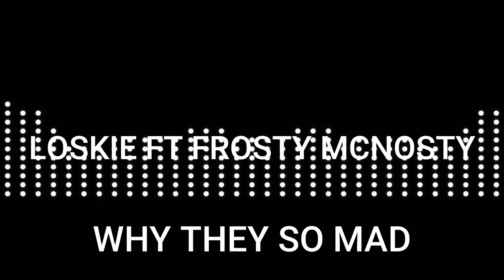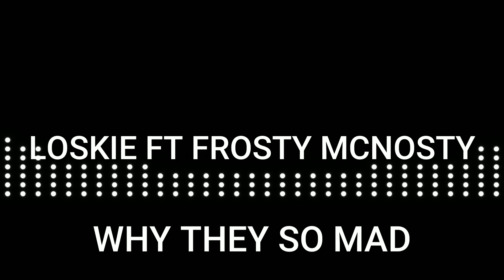LOSKIE FT FROSTY MCNOSTY WHY THEY SO MAD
Join The Green Table Family

Purchase Princess Mudd Here
Use code “greentablepodcast”

Amazon Music

FOLLOW OUR HOSTS ON YOUTUBE

NEED HELP TO START YOUR GARDEN?

MIRACROP.COM

KEEP GROWING
GET WELL AND STAY WELL